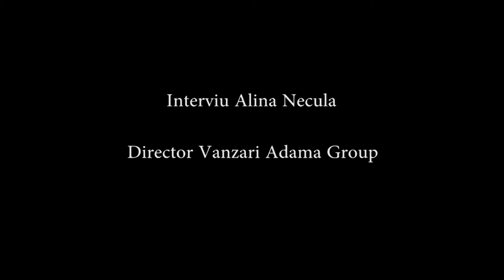Interviu Alina Necula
Interviu Alina Necula - Director Vanzari Adama Group